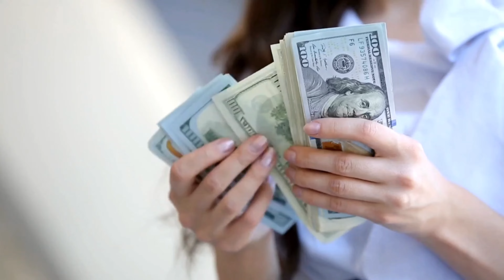OS MAIORES ACERTOS QUE EU COMETI COM DAY TRADE - Altino junior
*MENTORIA MACROECONOMICA - 19 DE JANEIRO

VÍDEOS QUE VOCÊ AINDA NÃO ASSISTIU

Cadastre-se na lista de espera para reservar uma vaga na primeira turma da Mentoria Macro.